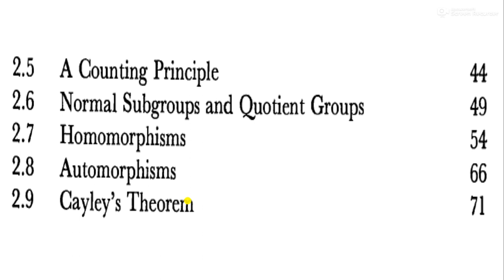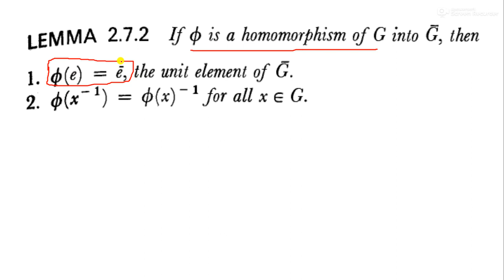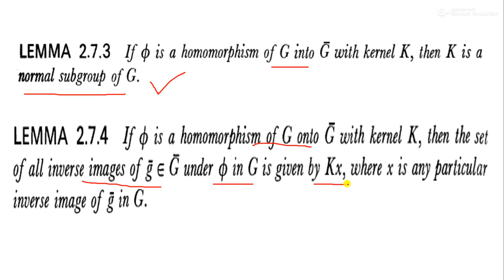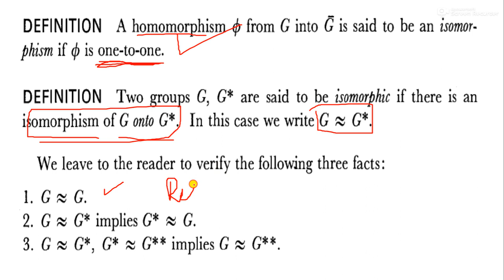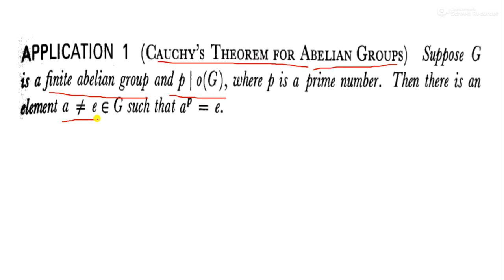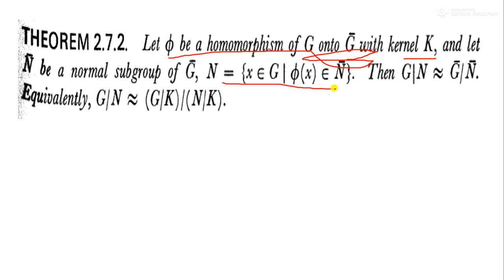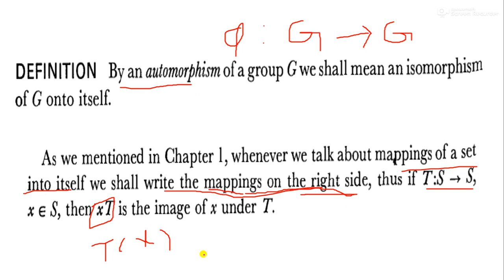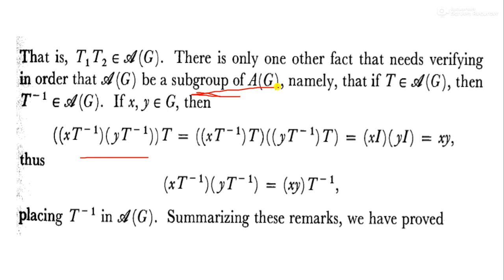Automorphism, Monomorphism, Kernel, Theorems and Examples Lecture#13 Math-III